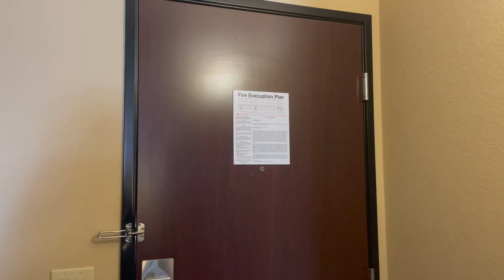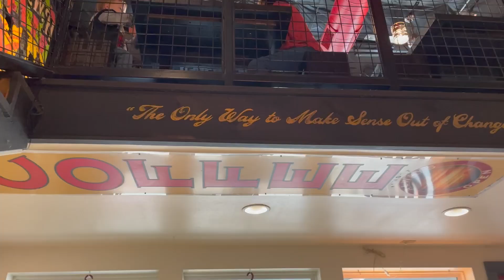A Bookish Swiftie Vlog | Come to the Eras tour and book shopping with me!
Hello everyone thank you so much for joining me today and welcome to another fun book-adjacent vlog! In today's video, I take you all to Taylor Swift's Era's tour with me AND on a coffee shop workday with some book shopping thrown in for good measure. We gotta keep it at least a little book-related here lol